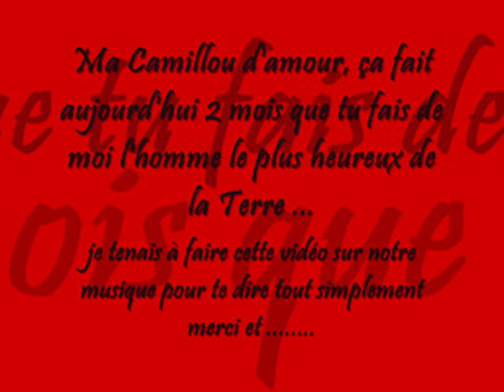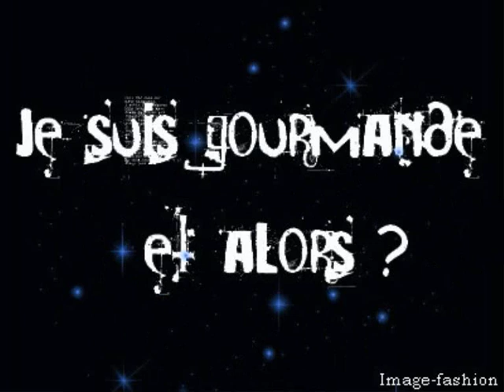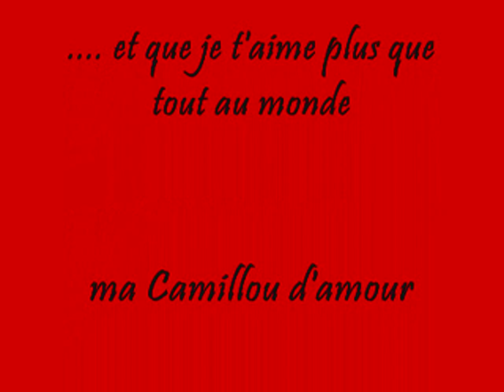Natasha St Pier - Je T'aime Encore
Une fleur sur le coeur, une rose et une prose ...

Une beauté émerveillée, un amour pour toujours ...

C'est ma dulcinée, que je veux embrasser par cette belle journée, je veux qu'elle se sente aimée ...

Elle est tellement belle, c'est pour celle que j'ai dans mon coeur, que j'offre le bonheur ...

Les plus beaux cadeaux ne sont pas assez gros, pour offrir tout mon amour qu'elle aura de moi pour toujours ...

Elle est tout pour moi, j'en suis fou, elle est mer